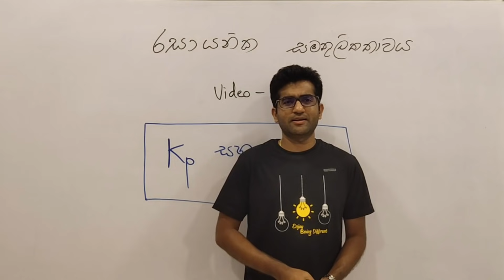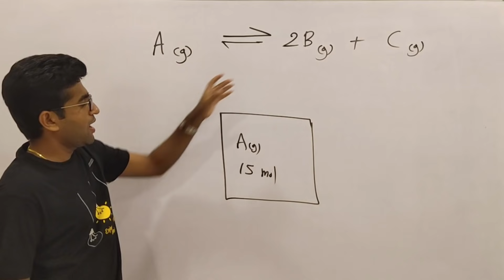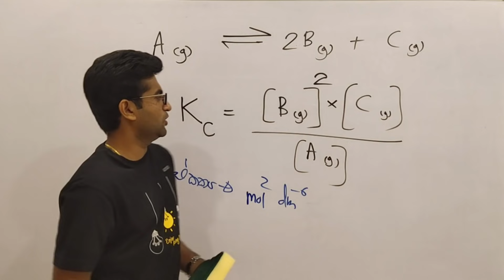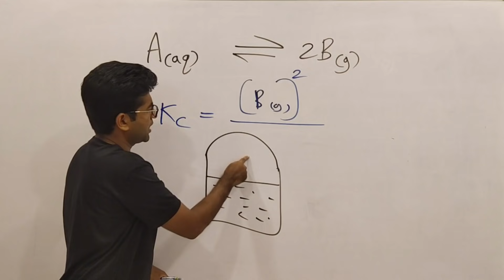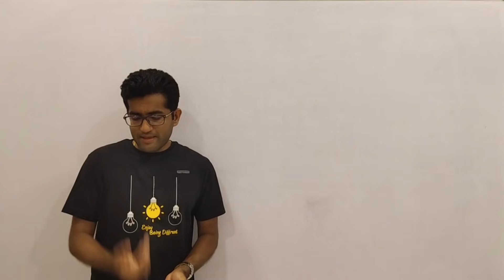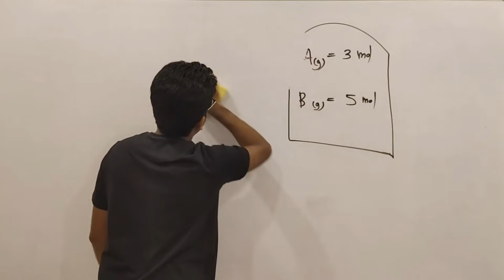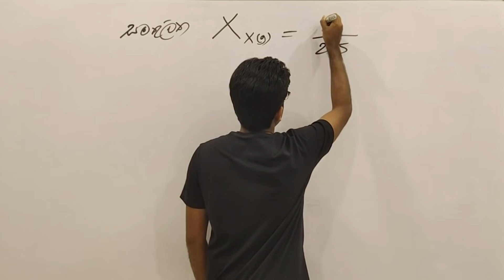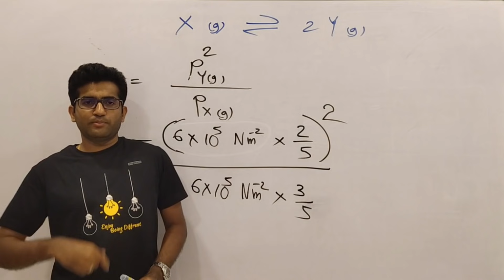Chemical Equilibrium - Video 01 | Anushka Indunil | Chemistry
Equilibrium Constant